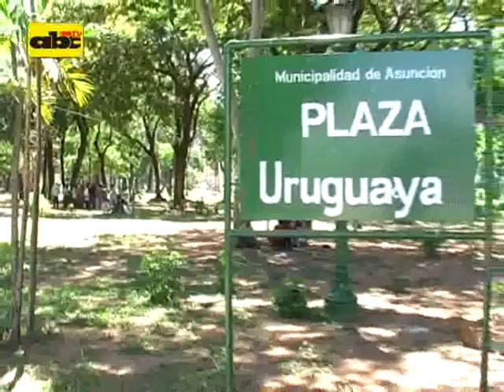INDI llega a acuerdo con nativos de Caaguazú